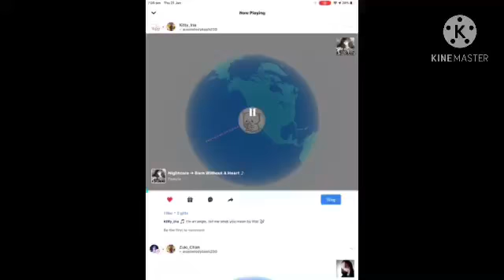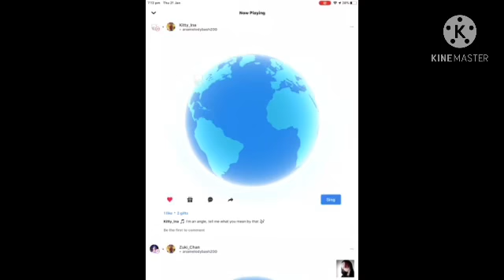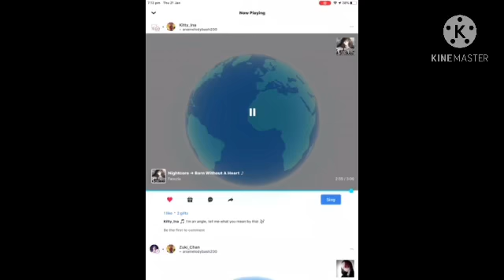Nightcore-Born without a heart but with our voice